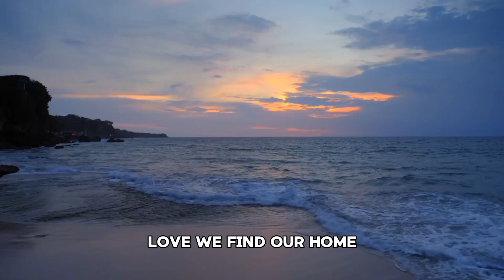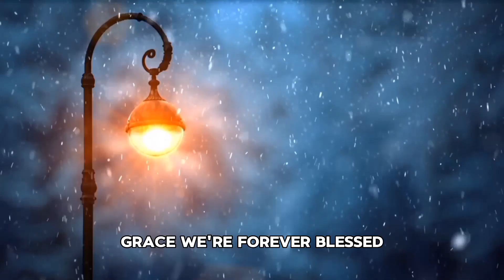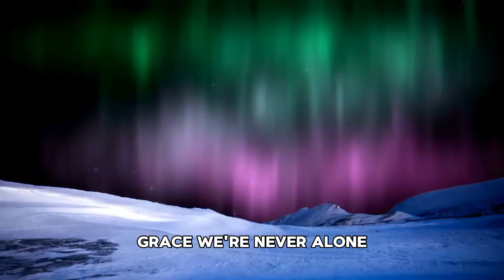Jesus the Way, the Truth and the Life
The song "Jesus the Way the Truth and the Life" is a heartfelt Christian hymn that glorifies Jesus Christ as the ultimate guide, truth, and source of life for believers. It acknowledges His presence in times of darkness, uncertainty, and wandering, while also emphasizing His roles as Savior, Shepherd, and Comforter. Through simple yet powerful lyrics, the song expresses deep faith and reliance on Jesus Christ, portraying Him as the eternal source of hope, love, and grace.

Verse 1:
In the darkness You're the guiding light
Through the trials You're our strength in the fight
In the chaos You're the calming voice
In the storms You're the steady choice

Chorus 1:
Our Savior our Rock in times of strife
In Your love we find our home
In Your grace we're never alone

Verse 2:
In the wilderness You're the living stream
In our doubts You're the certainty we've seen
In the questions You're the answer clear
In our wandering You're always near

Chorus 2:
Our Shepherd leading through every strife
In Your love we find our peace
In Your grace all worries cease

Bridge:
You are the Alpha the Omega the Beginning and the End
In You all brokenness finds mend
You're the hope that we hold tight
In You we walk in eternal light

Chorus 3:
Our Comforter in times of strife
In Your love we find our rest
In Your grace we're forever blessed

Outro:
Our Guide through every trial and strife
In Your love we find our way
In Your grace we'll ever stay